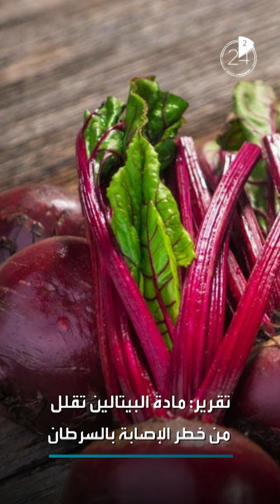أخبار الصحة في دقيقتين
💉فاوتشي.. البعض بحاجة لجرعة معززة من اللقاح
🦠الصين تسجل أعلى حصيلة يومية بكورونا
😀وعصير الشمندر لديه "قدرة مذهلة" ضد السرطان